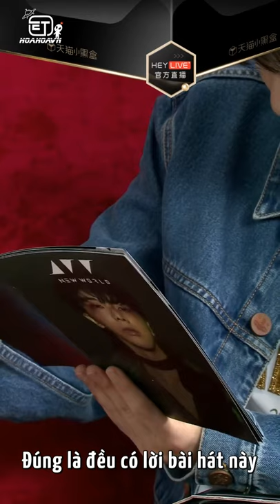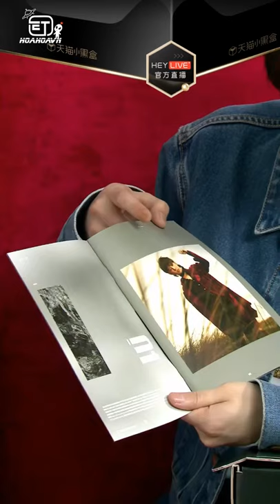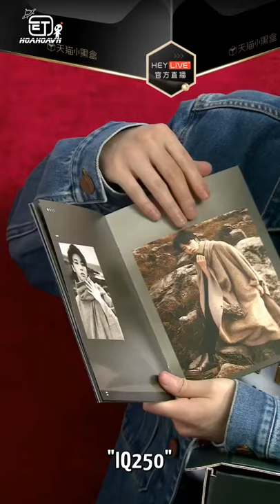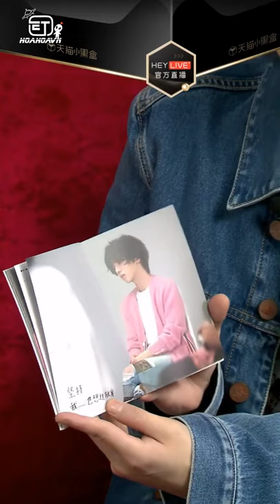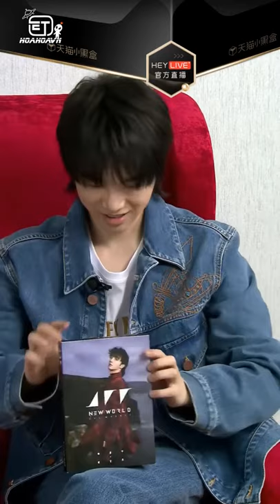[HoaHoaVN][Vietsub] Hoa blogger livestream đập hộp Album Thế giới Mới NEW WORLD - Hoa Thần Vũ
Bản dịch và vietsub được thực hiện bởi subteam của HoaHoa VN - Hoa Thần Vũ VNFC 华晨宇全球歌迷会越南分会. Vui lòng chia sẻ trực tiếp bài viết gốc, nghiêm cấm tự ý sao chép và reupload dưới mọi hình thức! Cảm ơn sự hợp tác của các bạn!